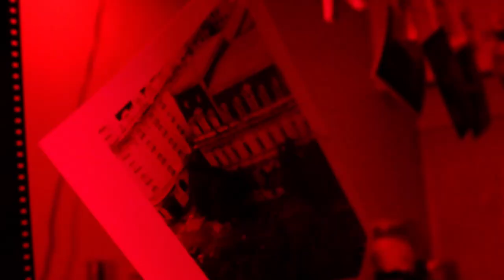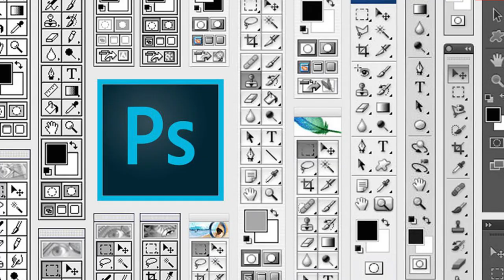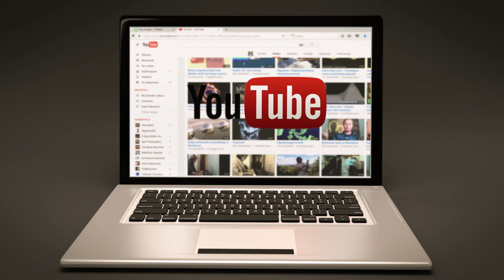El futuro de la fotografía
Esta es una clase de análisis y reflexión de lo que será el futuro de la fotografía.